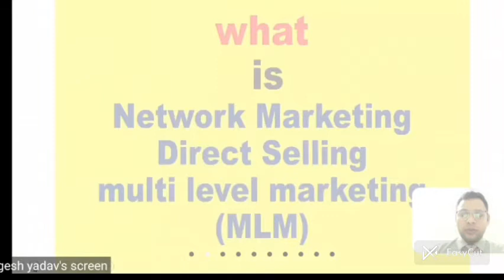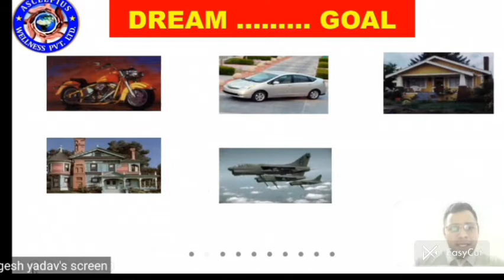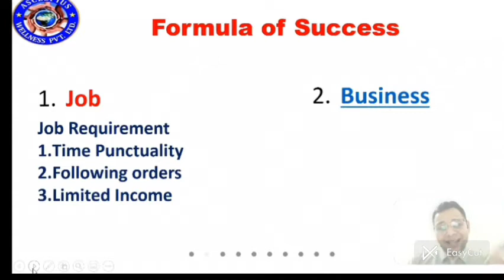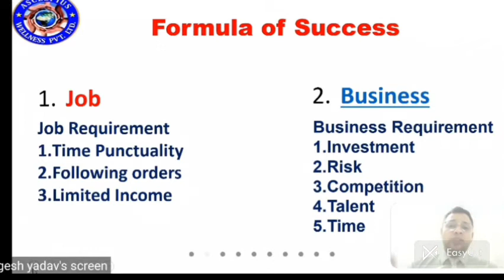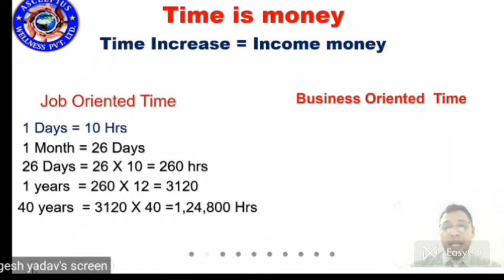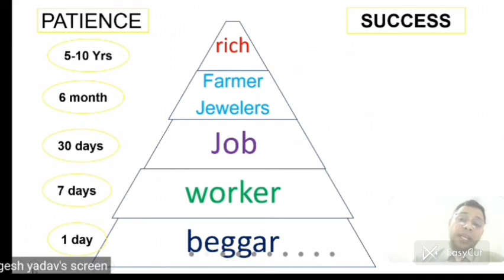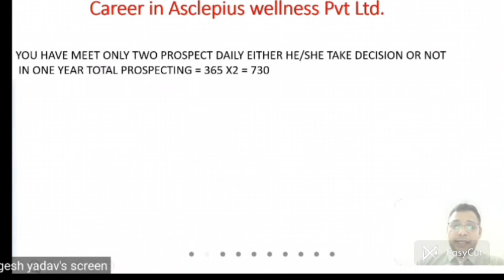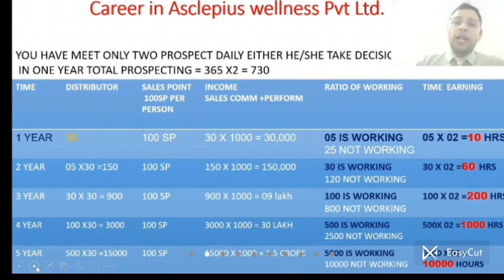NEW ASSOCIATE COUNCELLING (NAC) केसे करे ।asclepius wellness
Network marketing
Asclepias wellness pvt LTD
Awpl training
awpl sanjeev kumar speech
awpl sanjeev kumar
awpl business
awpl training
network marketing business development training